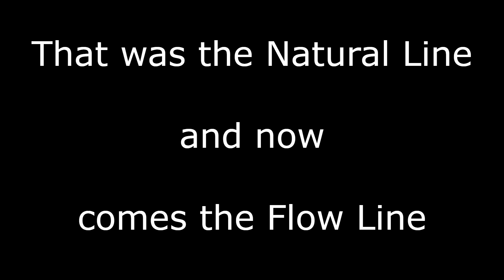DOWNHILL DAY #1 / Full hd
My Steam Account name: `·.¸¸.·´´¯`··._.· Easymon `·.¸¸.·´´¯`··._.·